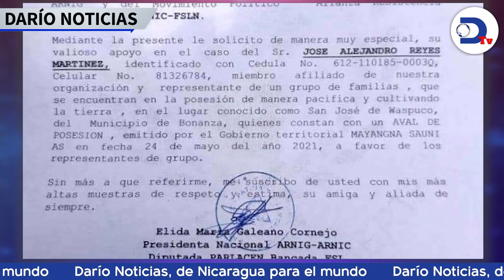Denuncian a diputada del FSLN de promover invasión de colonos en comunidades mayagnas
La diputada sandinista Elida Galeano, envió una carta al jefe policial de Bonanza, pidiendo concesiones para un colono que invadió propiedades que pertenecen a los indígenas. Esto y más noticias de Nicaragua por